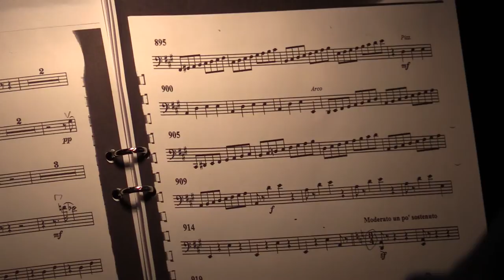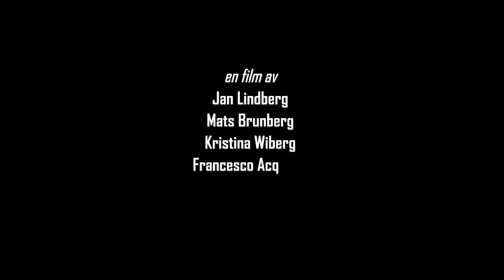Bartolucci - La Passione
Skandinaviskt uruppförande av La Passione av Domenico Bartolucci i S:t Tomas kyrka Vällingby kyrka 30 mars 2014. Dirigent Francesco Acquista. Birkakören Stockholm, Knivsta kammarkör, Tyresökören och S:t Tomas symfoniorkester. Solister: Michael Axelsson, William Baker och Andreas Franzén